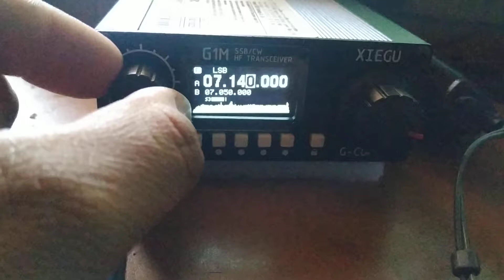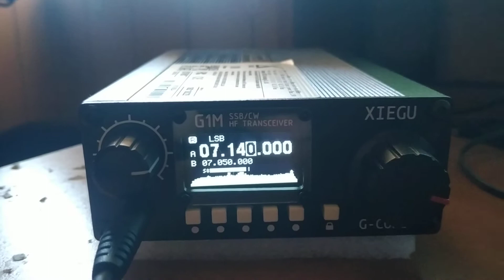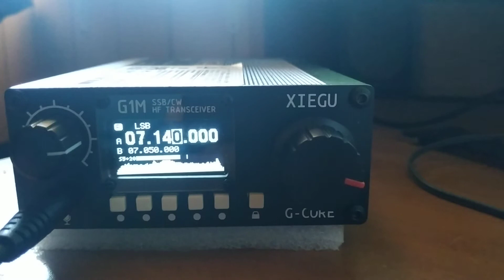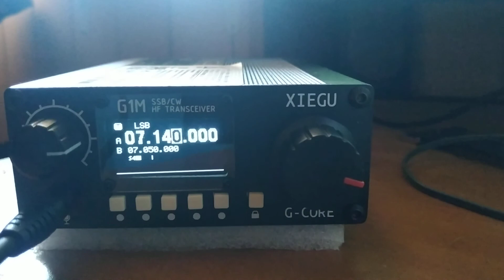Xiegu G1M con antena G5RV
Probando radio Xiegu G1M con antena G5RV Junior de la casa MF ELECTRONICS.